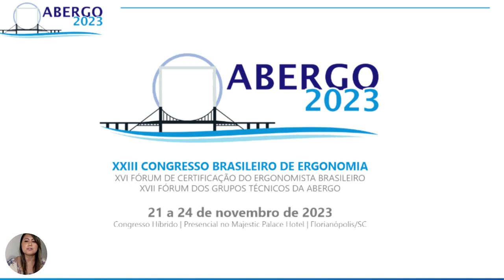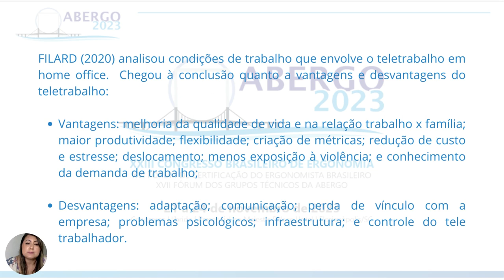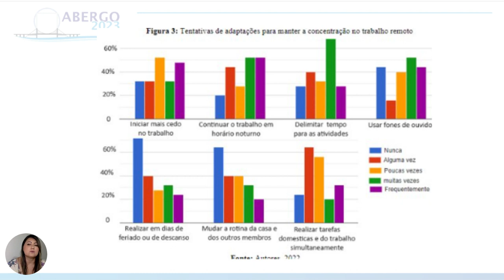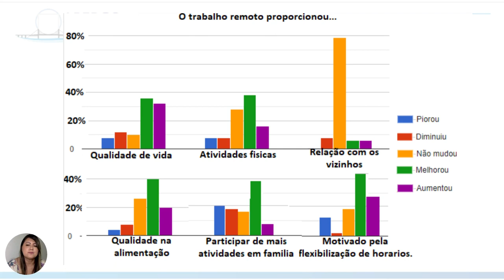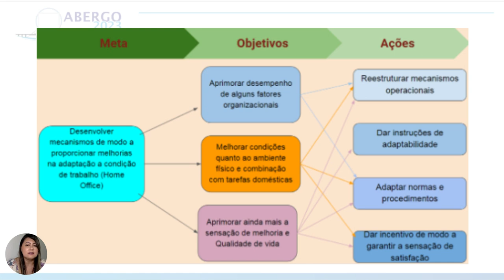ANÁLISE ERGONOMICA DO TRABALHO EM AMBIENTE REMOTO: A ADAPTAÇÃO LABORAL IMPOSTA PELA COVID 19